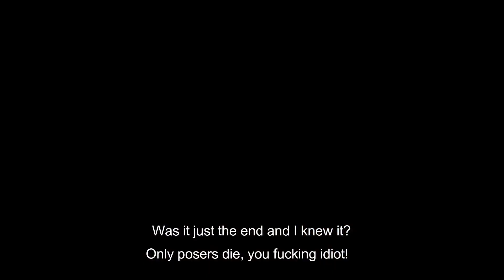Eleffastoner - Pillow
Taken from Eleffastoner's 2008 song, "Pillow". This is by far, the most commercialised thing that the band had ever done... and it was 10 years ago. Wow.

from Choe's mouth ..
"This song showed you that love is an art, and it's easy to imitate and be intimidated. And the rest is all about breast and ass."

Fully written and composed by Choe Morrsn, and levitated by the soulful chaos of Lee and Derryck. Enjoy!